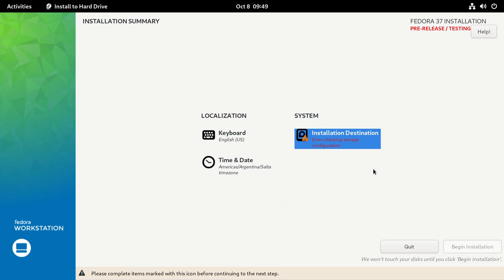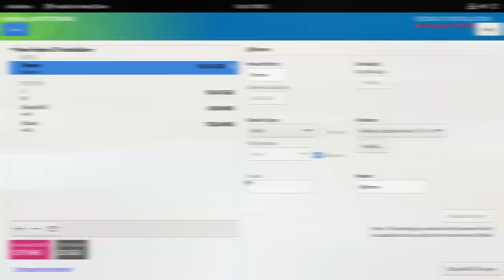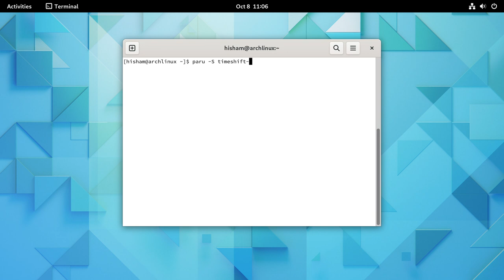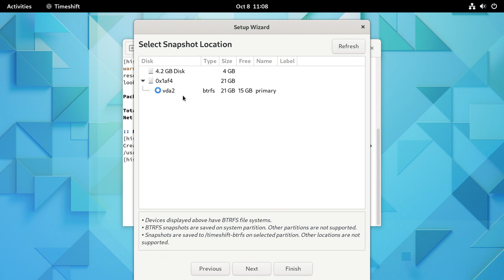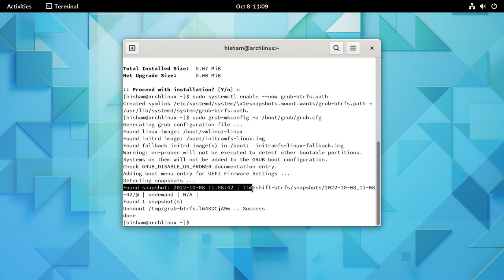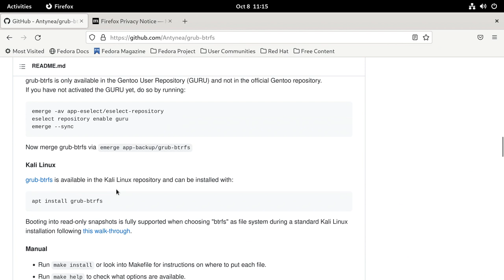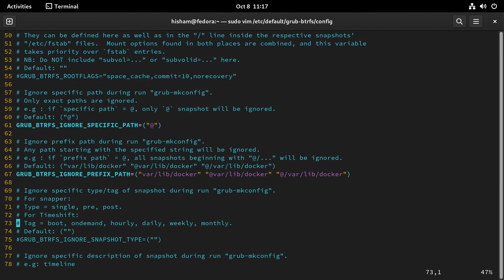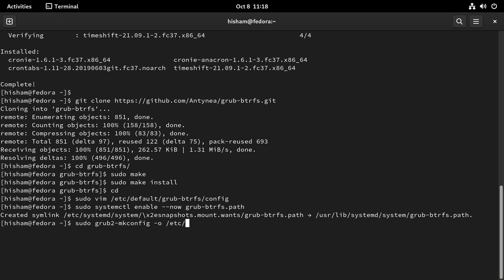الطريقة الصحيحة لاستخدام TimeShift مع Btrfs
نظام الملفات BTRFS يتمتع بميزة snapshots و عند دمجها مع برنامج النسخ الاحتياطي timeshift و إضافتها إلى مدير الإقلاع grub فإننا سنحصل على نظام غير قابل للفشل

المحتويات:
00:00 المقدمة
01:45 تحضير فيدورا
03:45 تحضير آرتش لينكس
05:39 تثبيت تايم شيفت على آرتش
09:14 تثبيت تايم شيفت على فيدورا